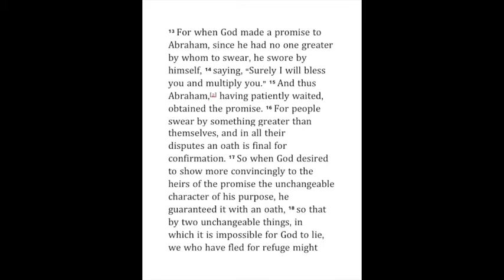Hope in Hebrews 6. 9 - 20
Yann Opsitch, Jim Ned Valley Church of Christ